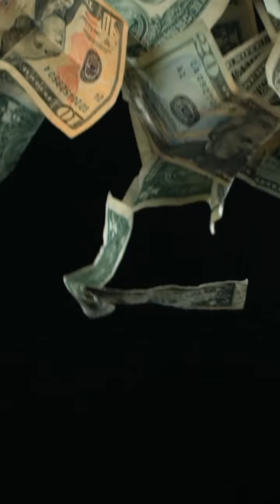6 Epic Lessons from 6 Years of Solopreneurship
6 Epic Lessons from 6 Years of Solopreneurship

1. Solve for regret.
2. Planning is overrated.
3. Create your own luck.
4. Presentation matters.
5. Build relationships.
6. The journey is the prize.

What would you add to this?
Share your lessons in the comments.